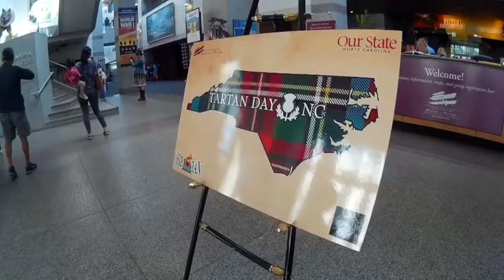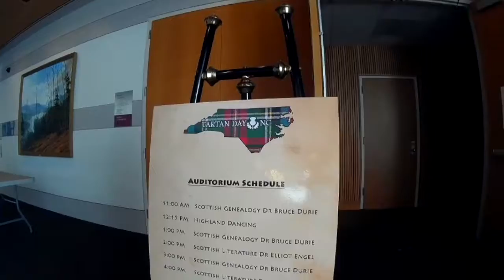Video 72: Tartan Day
J goes the the North Carolina Museum of History to learn about North Carolina's connection with the highlands of Scotland. Featuring highland dance performances by the Annandale Center of Cary, NC, William Wallace's sword (it is a replica), a bagpipe troupe, and loads of kilts.